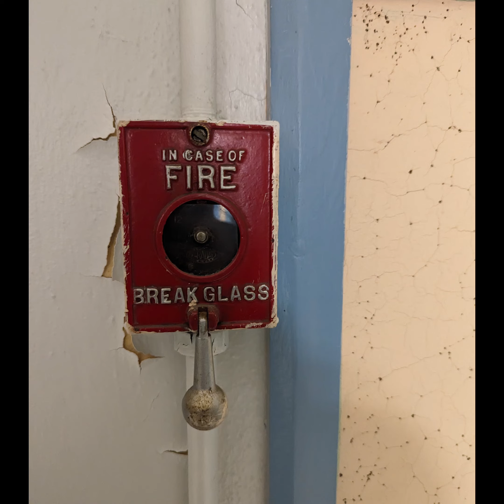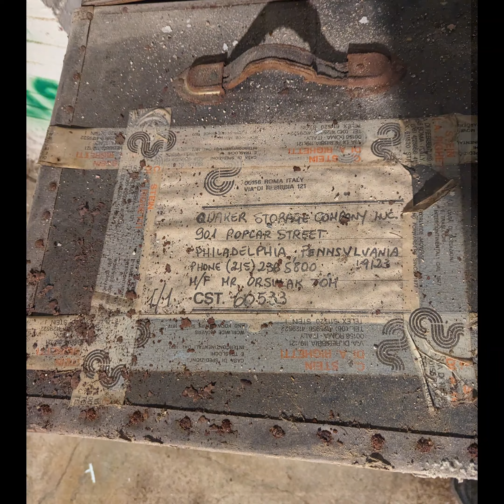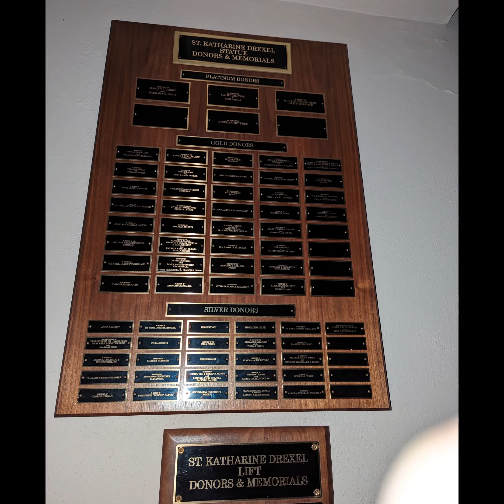Formerly abandoned Catholic School and Church.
We were invited to check out the school by friends of my wife who were contracted to clean it out. I didn't think the tunnel to the church would be open, so I didn't bring my flashlight with me. The school is being turned into apartments, and the church will be a multi-purpose community center. A little history: Growing up in the 80s and 90s we had 2 Catholic schools in the Valley. This one was St. Mike's and the one I went to was OLOV(Our Lady of the Valley). When the schools had to shut down, they would consolidate and form Our Lady of the Angels academy, which would be based in the former St Mike's building. St Mike's church was built in 1891, and in 2008, many local parishes including St Mike's would close their doors. St Katherine Drexel would then occupy the church until it would also close down in 2016 along with the school. This would mark the end of Catholic schools in the Panther Valley